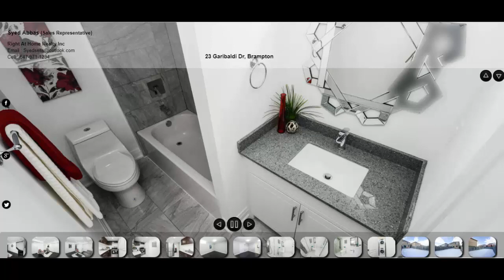23 Garibaldi Dr, Brampton